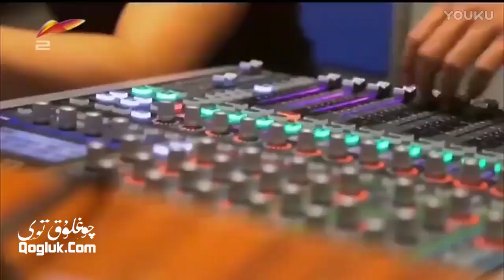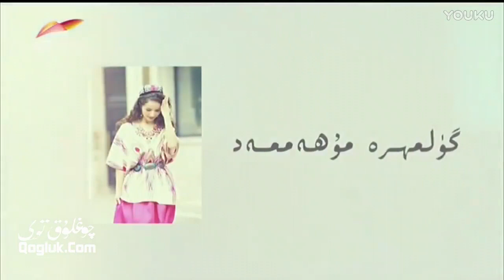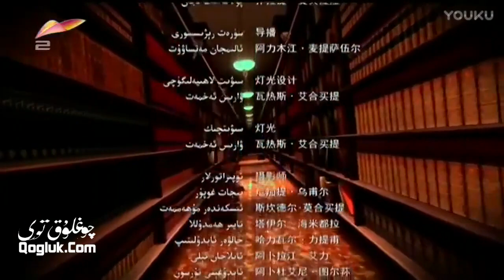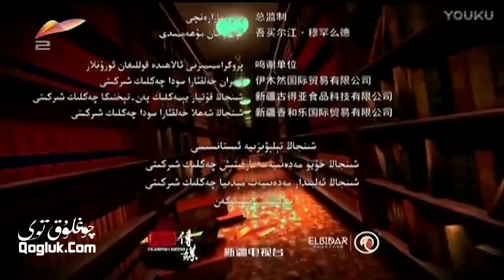ئۇلار شۇنداق دەيدۇ 27- سان Ular Shundaq Deydu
27- سان: گۈلمىھرە مۇھەممەت